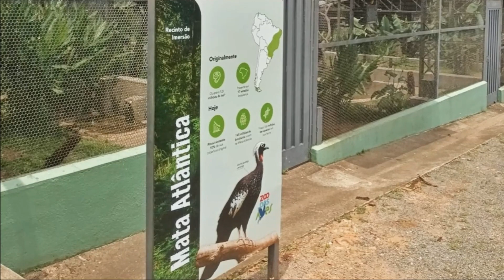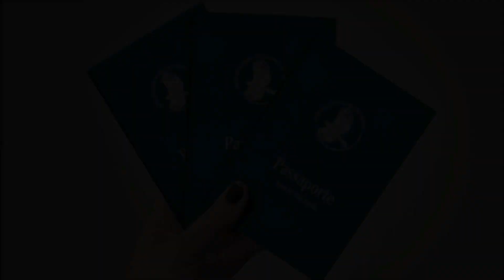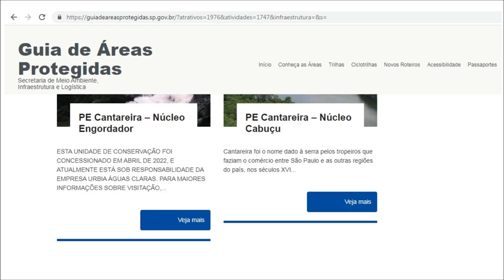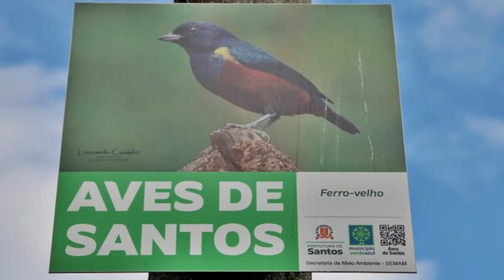Turismo de OBSERVAÇÃO DE AVES no Brasil - Birdwatching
E se tem um termo que está ficando cada vez mais conhecido no Brasil entre os viajantes é o Birdwatching – Turismo de Observação de Aves.
Aqui no Brasil existem inúmeros locais pra você ter esse tipo de experiência, seja você profissionais ou amador. São Locais onde você pode fotografar e observar o comportamento de  várias espécies de aves em seu habitat natural.
Mas nesse vídeo eu vou te dar 4 sugestões de locais pra você ter experiências com aves de forma turística, mas antes roda a vinheta!

*As imagens utilizadas neste vídeo foram retiradas da internet. Caso alguma seja de sua autoria, por favor queira nos avisar para darmos os devidos créditos.